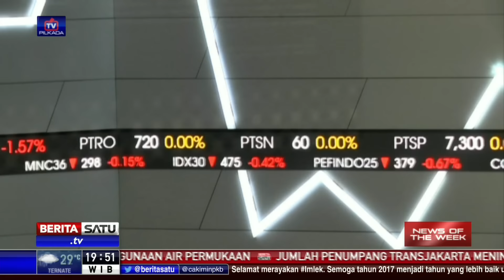News of The Week: Trump Guncang Dunia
Donald Trump resmi dilantik sebagai Presiden Amerika Serikat (AS) ke-45. Dalam pidato, pasca pelantikan Trump mengindikasikan akan menjaga ekonomi AS dari serangan produk-produk negara lain. Indonesia patut mewaspadai arah kebijakan ekonomi Presiden Trump karena kebijakannya dianggap baru dan berbeda dengan peta kebijakan ekonomi sejumlah Presiden Amerika Serikat sebelumnya.

Facebook.com/BeritaSatuTV
Youtube.com/BeritaSatu